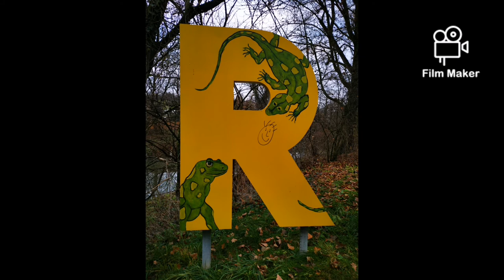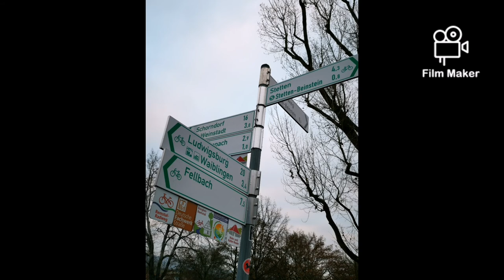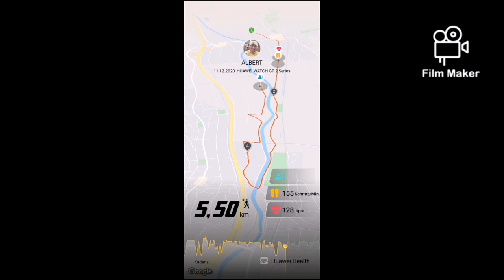REMSTAL WINTERBACH BIS WAIBLINGEN